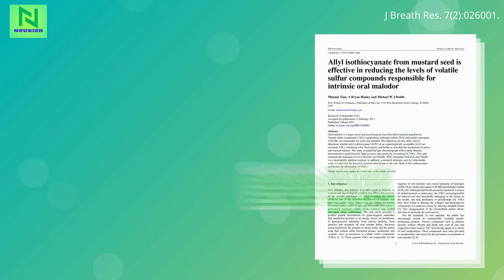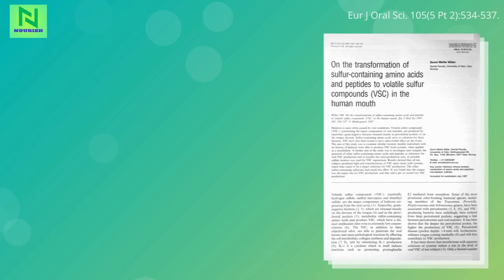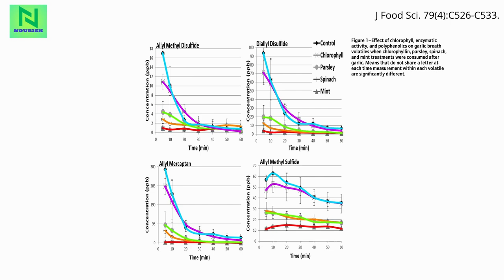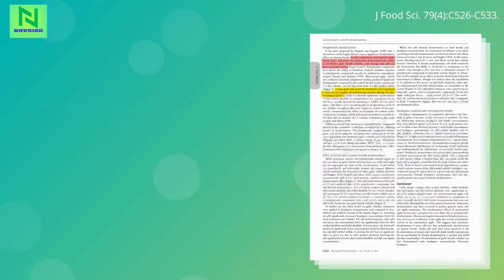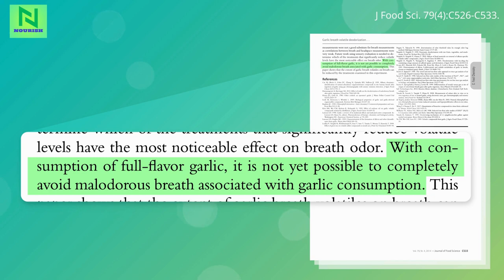How to Get Rid of Bad Breath (Garlic Breath)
Certain dietary factors can contribute to bad breath. Foods that contain sulfur-producing compounds, such as garlic and onions, are notorious for causing bad breath. These compounds can be released into the bloodstream and eventually affect the smell of your breath. Consuming strongly flavored or heavily spiced foods can leave lingering smells in the mouth. Alcoholic drinks, coffee, and cigarettes can also contribute to bad breath. Poor oral hygiene and the buildup of plaque and tartar can worsen bad breath. Dry mouth, which can be caused by a lack of saliva production or certain medical conditions, can also contribute to bad breath.

Scientific approaches to combating bad breath include:

1. Good oral hygiene: Brushing your teeth at least twice a day, flossing daily, and using mouthwash can help remove plaque and bacteria that contribute to bad breath.

2. Tongue cleaning: Bacteria can accumulate on the tongue, leading to bad breath. Using a tongue scraper or brushing your tongue can help remove the bacteria and reduce odor.

3. Baking soda: Dentifrices with high baking soda concentrations have been shown to reduce oral malodor. Baking soda can help neutralize odors and create a less favorable environment for bacteria.

4. Antibacterial agents: Some mouthwashes and toothpastes contain antibacterial agents that can help reduce the number of bacteria in the mouth and control bad breath.

5. Conversion of volatile sulfur compounds (VSC): VSCs, such as hydrogen sulfide and methyl mercaptan, are responsible for bad breath. Approaches that convert VSCs to nonodorous forms can help reduce bad breath.

6. Professional dental cleanings: Regular visits to the dentist for professional cleanings can help remove plaque and tartar buildup, which can contribute to bad breath.

Raw apple, parsley, spinach, and mint treatments have been found to reduce garlic breath through enzymatic deodorization. Polyphenolic deodorization, which involves deodorization by polyphenolic compounds without enzymatic activity, may occur with microwaved apple, green tea, and lemon juice treatments. Milk, especially whole milk, is more effective than water and sodium caseinate in deodorizing allyl methyl sulfide, a persistent garlic odor, in the mouth after garlic ingestion. Chewing spearmint gum can temporarily neutralize garlic breath, and drinking green tea may also help reduce odor.

Sources Cited:
Renvert S, Noack MJ, Lequart C, Roldán S, Laine ML. The underestimated problem of intra-oral halitosis in dental practice: an expert consensus review. Clin Cosmet Investig Dent. 2020;12:251-262.
Kim SY, Sim S, Kim SG, Park B, Choi HG. Prevalence and associated factors of subjective halitosis in Korean adolescents. PLoS One. 2015;10(10):e0140214.
Clarke DE, Kelman M, Perkins N. Effectiveness of a vegetable dental chew on periodontal disease parameters in toy breed dogs. J Vet Dent. 2011;28(4):230-235.
Tian M, Hanley AB, Dodds MWJ. Allyl isothiocyanate from mustard seed is effective in reducing the levels of volatile sulfur compounds responsible for intrinsic oral malodor. J Breath Res. 2013;7(2):026001.
Tian M, Hanley AB, Dodds MWJ, Yaegaki K. Chewing gum containing allyl isothiocyanate from mustard seed extract is effective in reducing volatile sulfur compounds responsible for oral malodor. Am J Dent. 2013;26(4):180-184.
Nohno K, Yamaga T, Kaneko N, Miyazaki H. Tablets containing a cysteine protease, actinidine, reduce oral malodor: a crossover study. J Breath Res. 2012;6(1):017107.
Wåler SM. On the transformation of sulfur-containing amino acids and peptides to volatile sulfur compounds (Vsc) in the human mouth. Eur J Oral Sci. 1997;105(5 Pt 2):534-537.
Suzuki N, Yoneda M, Takeshita T, Hirofuji T, Hanioka T. Induction and inhibition of oral malodor. Mol Oral Microbiol. 2019;34(3):85-96.
Graziani F, Discepoli N, Gennai S, et al. The effect of twice daily kiwifruit consumption on periodontal and systemic conditions before and after treatment: A randomized clinical trial. J Periodontol. 2018;89(3):285-293.
Porter SR. Diet and halitosis. Curr Opin Clin Nutr Metab Care. 2011;14(5):463-468.
Munch R, Barringer SA. Deodorization of garlic breath volatiles by food and food components. J Food Sci. 2014;79(4):C526-533.